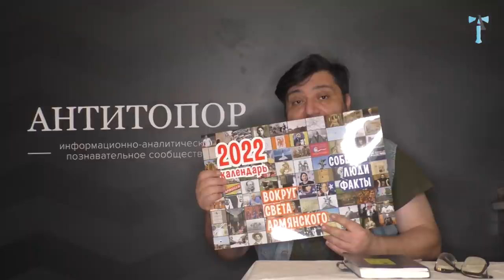Кто под маской в шоу "Маска"